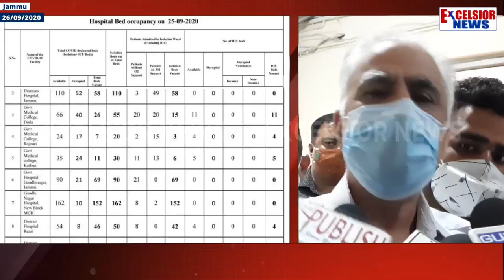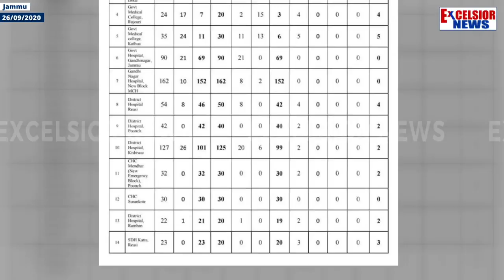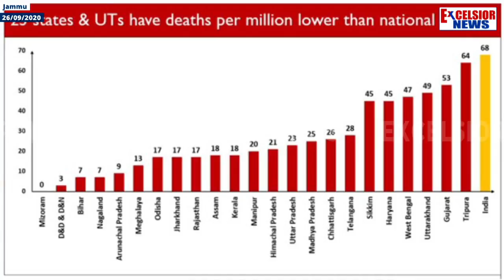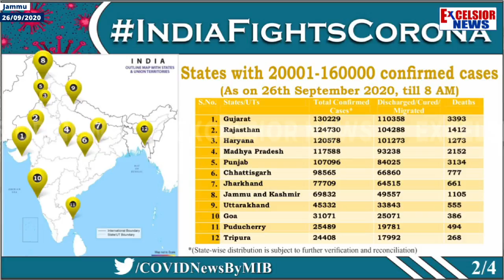Covid 19: "Inadequate" Facilities At GMC Jammu Creates "Fear" Factor In Jammu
| Excelsior News |